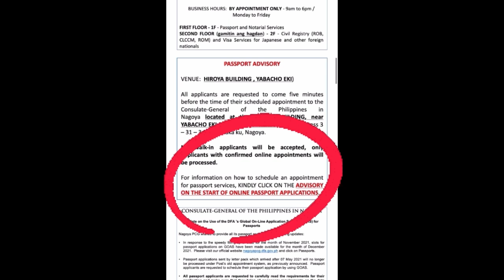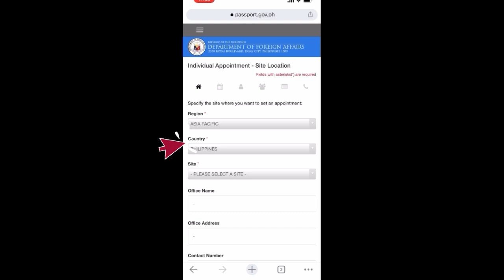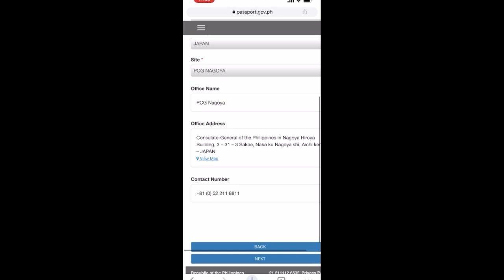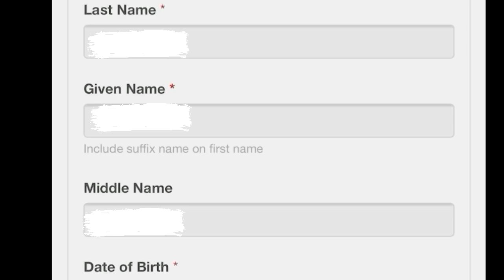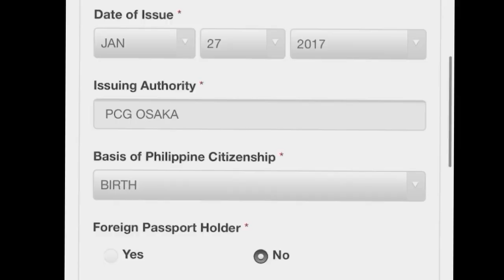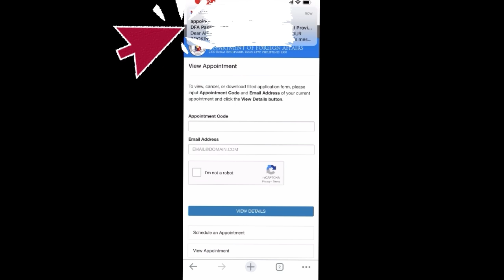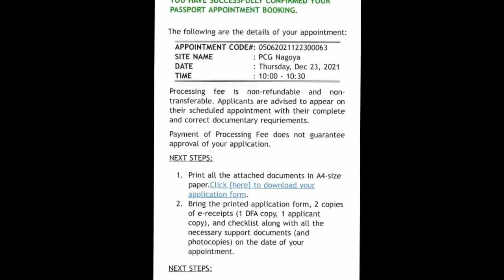Renewal of Philippine Passport 2022 | PCG Nagoya Latest Information | What to do and what to bring?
Hi! I just renewed my Philippine passport and I would like to share with you all of the important information I know to at least make your application easier and faster. Included in this video are the following : REQUIREMENTS, STEPS, ONLINE BOOKING, ACCESS TO THE LOCATION - PCG NAGOYA, HOW LONG WILL IT TAKE TO GET YOUR NEW PASSPORT, and ARE WE ALLOWED TO SMILE in the PASSPORT PICTURE? So if you are interested, don't skip any part. Thank you.

I hope it helps! Thank you.